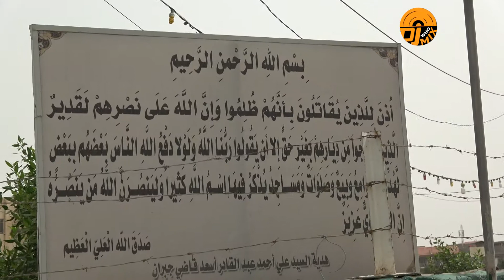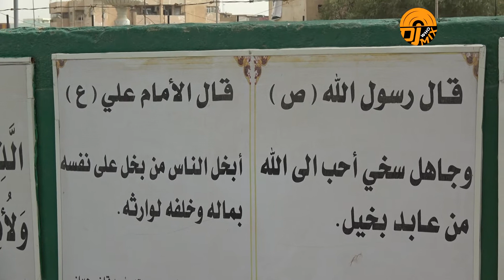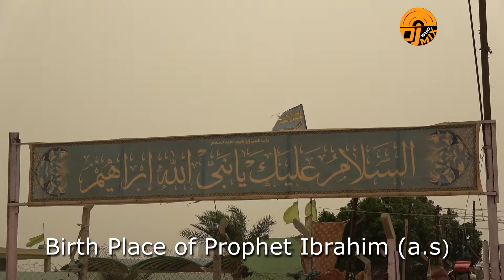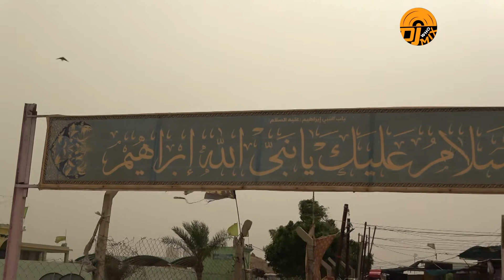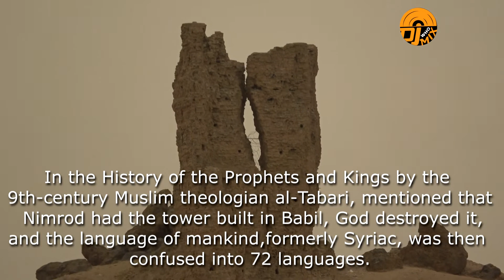Traveling Thru IRAQ with Azhar Hussain - عراق کا سفر اظہر حسین کے ساتھ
This is a Travel log by Azhar Hussain A-Xee covering following Places of Iraq:-

1. Radd al-Shams  ردّ الشمس (Returning of Sun)

At the is location an event has happened during the rule of Imam Ali (a.s). In this account, on their way to Babylon, Imam (a.s) and his army reached Euphrates, Imam (a.s) and some of the army crossed the river and prayed their Asar prayer on the other side, while a group of army who were trying to get their horses across the river, couldn't pray Asar prayer in its time. The Imam (a) asked God to return the sun, the sun returned and they could pray their Asar prayer

2.Birth Place of Prophet Ibrahim A.S.

Prophet Ibrahim (a.s) was born in a house of idolaters in the ancient city of Ur of the Chaldees, likely the place called "Ur" in present-day Iraq

3. Ruins of Nimrod's Tower of Babylon
In the History of the Prophets and Kings by the 9th-century Muslim theologian al-Tabari, a fuller version is given: Nimrod has the tower built in Babil, God destroys it, and the language of mankind, formerly Syriac, is then confused into 72 languages.

اظہر حسین کا یہ ایک سفری لاگ ہے جو عراق کے مندرجہ ذیل مقامات پر احاطہ کرتا ہے

ردّ الشمس
سورج کی واپسیاسی مقام پر ایک واقعہ امام علی (ع) کے دور میں ہوا ہے۔ بابل جاتے ہوئے ، امام (ع) اور ان کی فوج فرات پہنچے ، امام (ع) اور کچھ لشکر دریا عبور کر کے دوسری طرف عصر کی نماز ادا کر رہے تھے ، جبکہ فوج کا ایک گروہ جو اپنے گھوڑوں کو پار کرنے کی کوشش کر رہا تھا۔ دریا ، اس وقت نماز عصر نہیں ادا کرسکتا تھا۔ امام (ع) نے خدا سے سورج کی واپسی کی دعا کی۔ سورج واپس ہوا اور انہوں نے اپنی عصر کی نماز ادا کی۔ پیدائش حضرت ابراہیم علیہ السلام کا مقام
حضرت ابراہیم (ع) کلدیوں کے قدیم شہر اورر میں مشرکین کے ایک مکان میں پیدا ہوئے تھے ، غالبا موجودہ عراق میں اس جگہ کو "اُور" کہا جاتا ہے۔

. نمرود کے ٹاور بابل کے کھنڈرات
9 ویں صدی کے مسلم مذہبی ماہر التبری کے ذریعہ تاریخ انبیاء اور کنگز کی تاریخ میں ، اس کا ایک مکمل ورژن دیا گیا ہے: نمرود نے بابل میں مینار بنایا ہوا ہے ، خدا اسے تباہ کردیتا ہے ، اور بنی نوع انسان کی زبان ، جو پہلے سیریاک تھی ، اس میں الجھا دی گئی ہے۔ 72 زبانیں۔